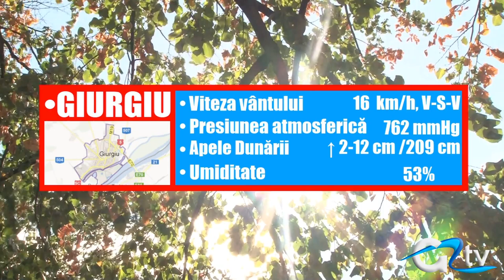METEO 17 FEBRUARIE